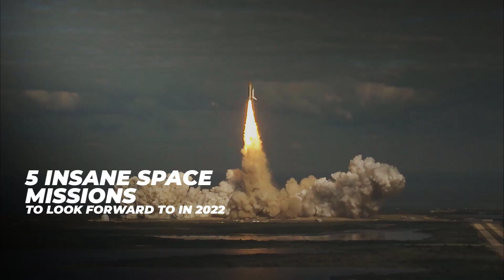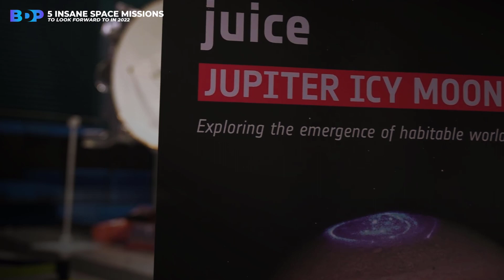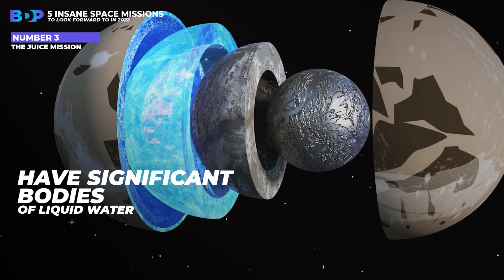5 Insane Space Mission To Look Forward To In 2023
While 2021 was an eventful year with the first space tourist-focused missions, NASA's new Perseverance rover and Ingenuity helicopter landing on Mars, the long-awaited launch of NASA's James Webb Space Telescope, and numerous other science missions, there's, even more, to look forward to in 2022. Numerous projects have been planned many preparations and tests
have been carried out, all to make 2022 a year full of discoveries and progress. When it comes to space everything is exciting and interesting and we believe you can't wait to see what projects are involved. However, before the beginning of the story about projects in space, take two seconds
We have made a list of 5 insane space missions to look forward to in 2022, so let's see together what it is all about.